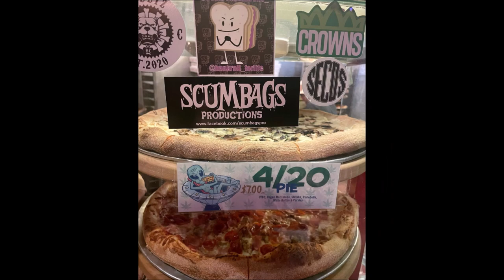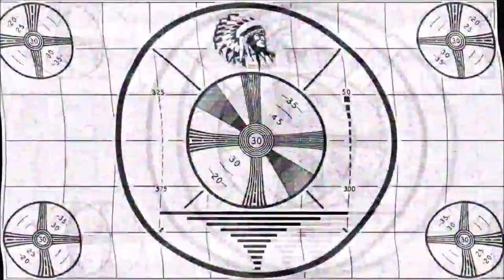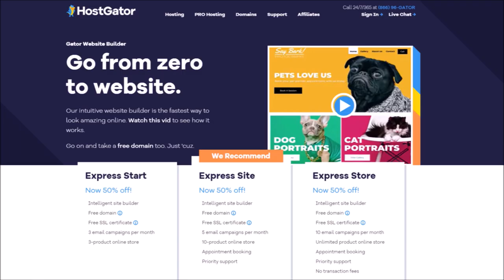ROOM 6 INTERVIEWS #179 - Will & Widgit from SCUMBAGS PRODUCTIONS! [INTERVIEW/PROMO VIDEO]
Today I'm interviewing Will & Widgit from SCUMBAGS PRODUCTIONS, a local company putting on some great live music shows. Enjoy! ;-D

SCUMBAGS PRODUCTIONS PROMO VIDEO TIMESTAMP - 30:28